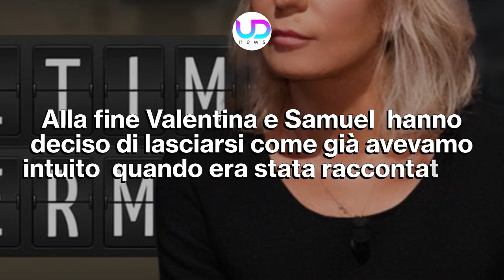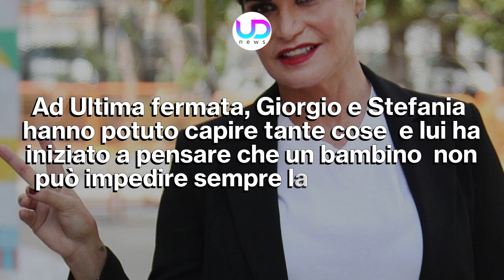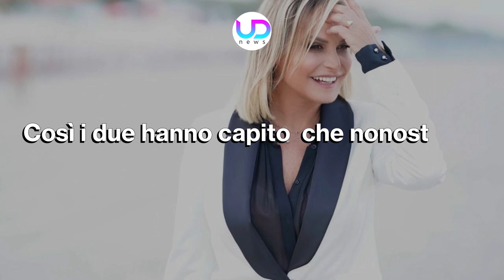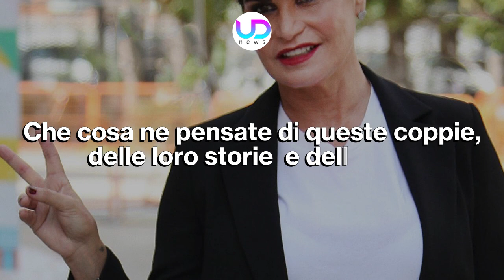Ultima fermata, Seconda Puntata: E' Finita Tra Samuel e Valentina!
Ultima fermata, 2^ puntata: Simona Ventura ci ha accompagnati nel secondo appuntamento con il programma tv in onda in prima serata su Canale 5. Abbiamo rivisto una coppia che già avevamo conosciuto durante la puntata precedente, quella formata da Samuel e Valentina. Poi la conduttrice ci ha fatto conoscere due nuovissime coppie che sono riuscite a lasciare un bel ricordo nel cuore dei telespettatori con la loro storia.

Ecco che cosa è successo in questa nuova puntata di Ultima fermata e che cosa hanno deciso di fare le coppie.